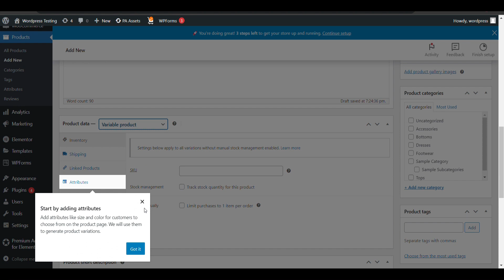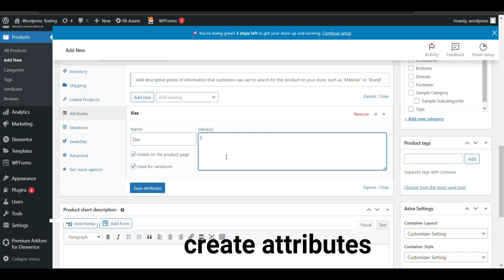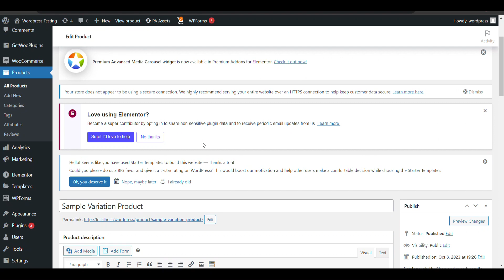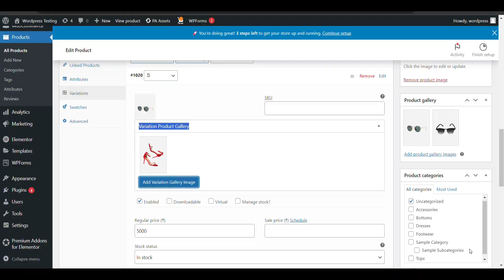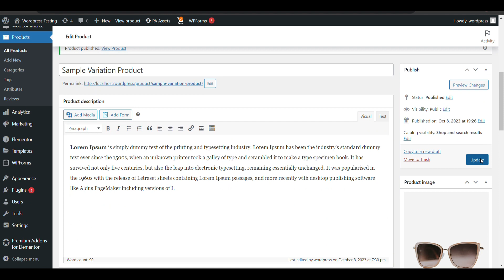How to add multiple variation images in woocommerce | Change all images on variation change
In woocommerce when you select any variation only one image of that variation change, but with some plugin we can add features where all images change on variation change. You can add multiple image in one variation.